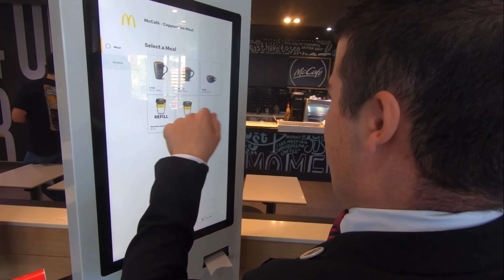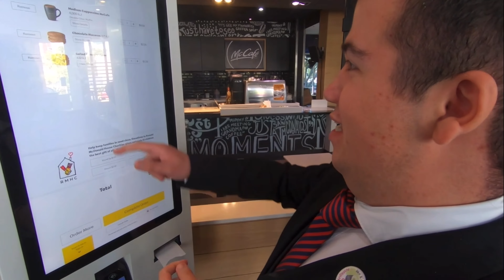Celebrating The 30th Anniversary Of McCafe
Hello Boys and Girls, Ladies and Gentlemen,

Today, we congratulate and recognise McCafe on a remarkable milestone that they have Achieved. McCafe offically started in 1993 in Melbourne, Victoria, Australia.

We Thank Sincerely, Harry Newman from The Minor Experience YouTube Channel @TheminorExperience for His attendance. On the behalf of the Sushi Guy 51 YouTube Channel, we also Thank Sincerely, McCafe for their very Kind and Warm Welcome.

On the behalf of the Sushi Guy 51 YouTube Channel, we wish McCafe all the very best and Good Luck for their Future Generations ahead.

Yours Sincerely,

Kind Regards
Mr Matthew James Ramm
Executive YouTuber & President
Sushi Guy 51 YouTube Channel